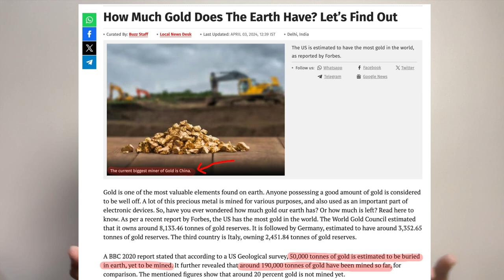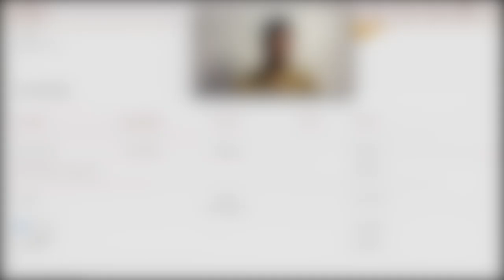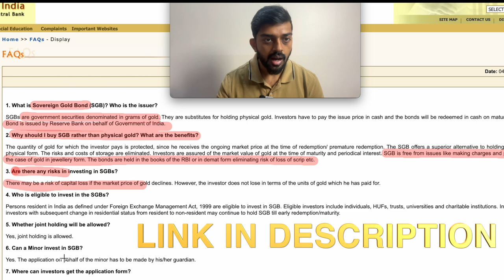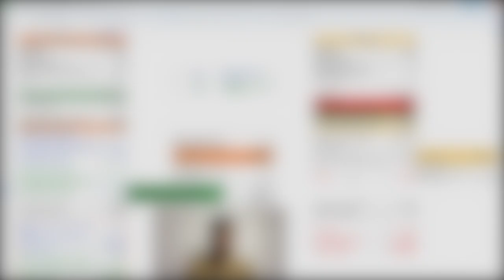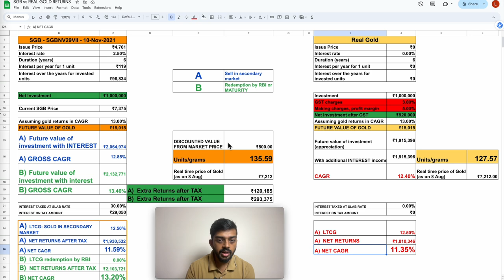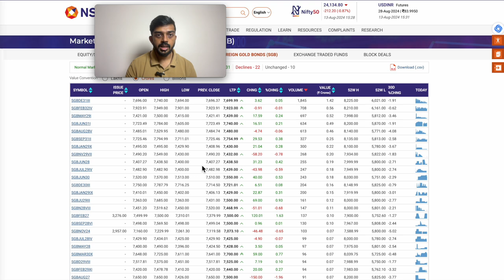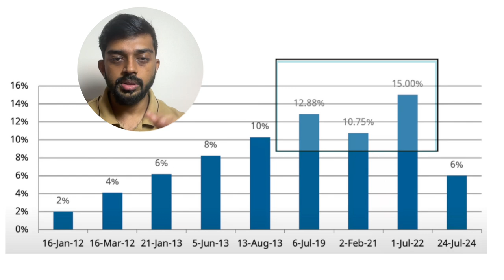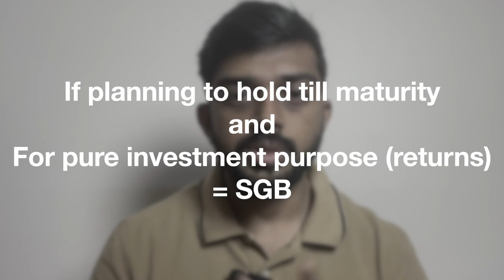Real Gold or SGBs: Which Shines Brighter?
Is investing in SGB still worth it ? after the recent budget decision on Gold imports?

A 360 degree view of SGB vs Gold is discussed in this video which will help you decide the best method of investing in Gold.

Video timeline:
00:00 INTRODUCTION
00:51 Why invest in GOLD ??
02:47 SGB's and benefits
06:22 RETURNS: SGB vs Physical Gold
08:43 RETUNS after TAX
10:56 Which SGB to buy ?
13:16 Why physical gold is superior ?
17:09 Video summary
18:02 Other gold investing options